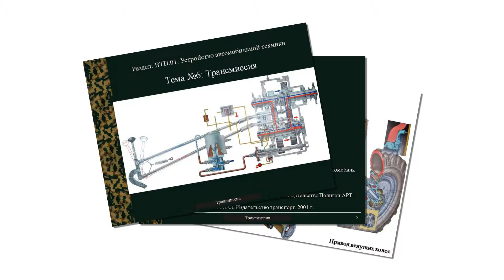Презентация на тему Трансмиссия